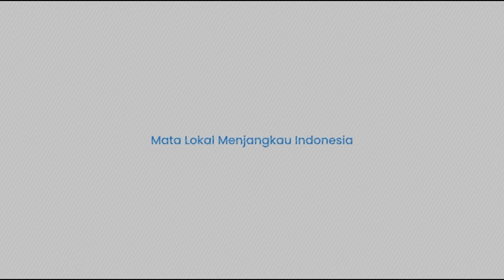Apa Itu Gerakan Solidaritas Nasional Acara Megah Dihadiri Presiden Prabowo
TRIBUN-TIMUR.COM - Presiden Prabowo Subianto menghadiri dan memberikan pidato dalam deklarasi Gerakan Solidaritas Nasional (GSN) di Indonesia Arena, Gelora Bung Karno, Senayan, Sabtu (2/11/2024).

Wakil Presiden Gibran Rakabuming Raka juga hadir mendampingi Prabowo.

Para ketua umum partai pendukung Prabowo-Gibran pada Pilpres 2024 juga tidak ketinggalan.

Lalu, apa itu Gerakan Solidaritas Nasional atau GSN itu?

(TRIBUN-TIMUR.COM)